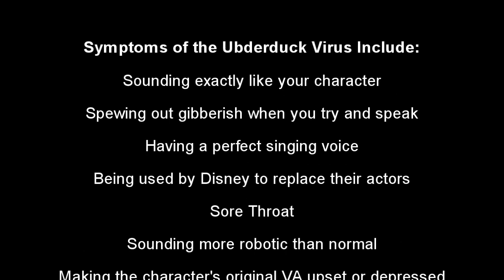UberDuck Virus Informative Video (Plus Moose Visits the Doctor)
What a better way to close out July 2023 than a new upload from me!

Moose A. Moose of the Dickelodeon Bunch goes to the doctors to get his shot for the UberDuck Virus.

And our favorite triple T-rex himself, Barney, informs us all about the UberDuck virus being a survivor of it.

In loving memory of Garfield. "Garfield Watch! Nananananana! Garfiiiiiieeeeelld!"